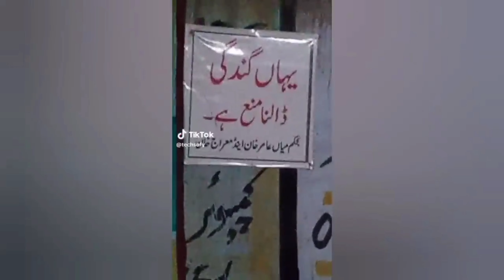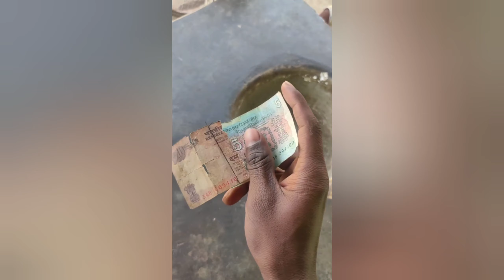Funny Pakistani People's Moments 😂😉-part:•12| funny moments of pakistani people